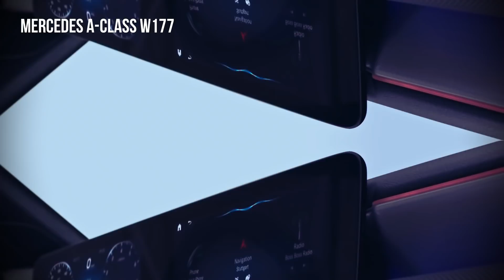The New A-class w177 teaser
This year, the new A‑Class as a harbinger of the new compact car generation will replace a bestseller that has decisively contributed to a more youthful brand image for Mercedes-Benz. The new Mercedes-Benz A‑Class retains its youthful and dynamic character, yet it is also more grown up and comfortable than ever. It completely redefines modern luxury in the compact class, and revolutionises interior design.

One of many technological highlights is MBUX - Mercedes-Benz User Experience. A unique feature of this multimedia system is its ability to learn thanks to artificial intelligence. Its other strengths include the high-resolution Widescreen Cockpit with touchscreen control, navigation display with augmented reality technology plus intelligent voice control with natural speech recognition, which is launched by saying "Hey Mercedes".